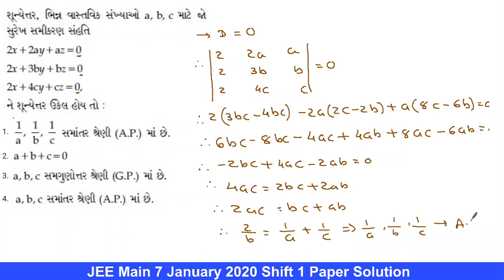Que 10 | JEE Main 2020 | 7 January | Shift 1 | Paper Solution | Gujarati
JEE Main 7 January 2020 Shift 1 Paper Solution in Gujarati
JEE Main 7 January 2020 Shift 1 Paper Video Solution in Gujarati
Chapter : નિશ્ચાયક (Determinant)
Topic : ક્રેમરનું સુત્ર (Crammer's formula)